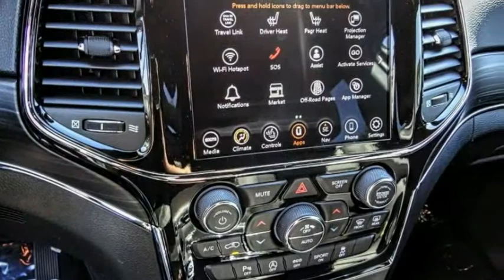2021 Jeep Grand Cherokee VAN NUYS LOS ANGELES SAN FERNANDO VALENCIA CANOGA PARK GC213724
2021 Jeep Grand Cherokee Limited 4x4

RUSSELL WESTBROOK CHRYSLER DODGE JEEP RAM PROUDLY SERVICING VAN NUYS, LOS ANGELES, SAN FERNANDO, VALENCIA, CANOGA PARK, & SURROUNDING SOUTHERN CALIFORNIA LOCATIONS. THIS BLACK 2021 Jeep GRAND CHEROKEE IS EQUIPPED WITH A 3.6L V6 24V VVT, AUTOMATIC TRANSMISSION, AND RECEIVES AN ESTIMATED 18 City/25 Hwy MPG. CONTACT RUSSELL WESTBROOK CHRYSLER DODGE JEEP RAM OF VAN NUYS TO SCHEDULE A TEST DRIVE AND TAKE THIS 2021 Jeep GRAND CHEROKEE HOME TODAY, OR VISIT OUR SHOWROOM CONVENIENTLY LOCATED AT 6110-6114 VAN NUYS BLVD VAN NUYS, CA 91401. STOCK #: GC213724 | 2021 Jeep Grand Cherokee Limited 4x4 POWER PASSENGER SEAT ALLOY WHEELS 2021 Jeep GRAND CHEROKEE Limited 4x4 Russell Westbrook Chrysler Dodge Jeep Ram of Van Nuys is driven and focused to ensure the highest customer satisfaction. A team above all, but above all a team. Price includes: $500 - National 2021 Retail Bonus Cash 21CMA1. Exp. 11/01/2021 $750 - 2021 National Retail Consumer Cash 21CM1. Exp. 10/31/2021 $750 - National 2021 Bonus Cash 21CMA. Exp. 11/01/2021 STOCK #: GC213724 | VIN: 1C4RJFBG5MC817373 | 2021 Jeep Grand Cherokee Limited 4x4 POWER PASSENGER SEAT ALLOY WHEELS Russell Westbrook CDJR of Van Nuys